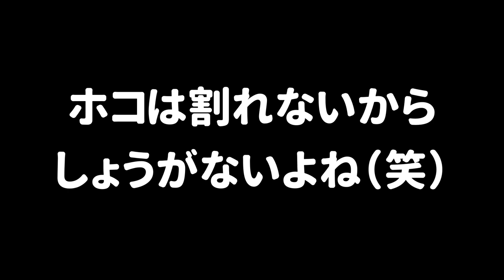【コロコロ縛り】全員がローラーのコロコロだけで戦うバトルが超盛り上がる！途中からひれおさんが大暴れして危険な遊びになったｗｗｗ【スプラトゥーン２】